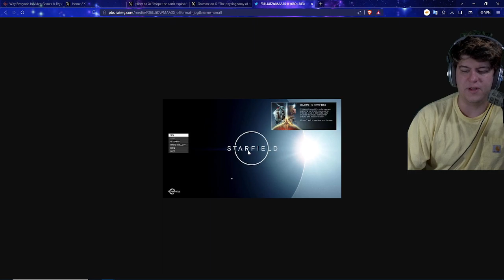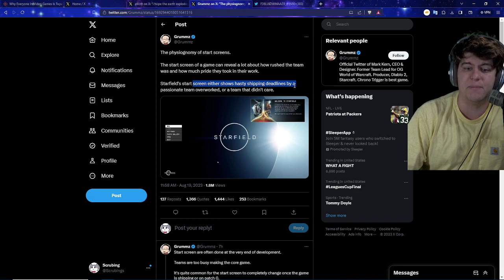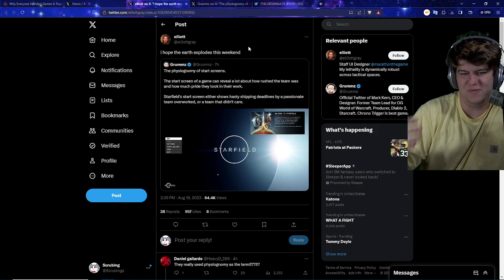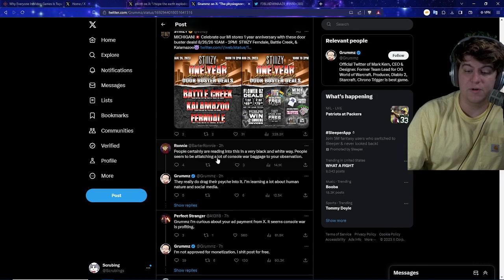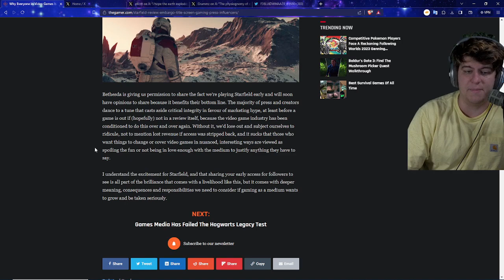EVERYONE IS DESTROYING STARFIELD FOR THIS LEAK - IS IT GOING TOO FAR? IS STARFIELD RUSHED?!